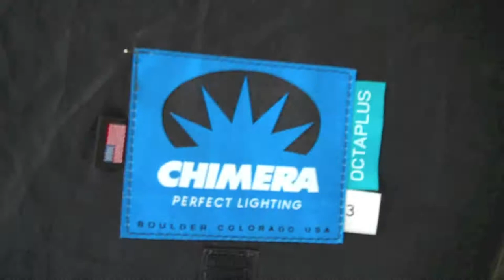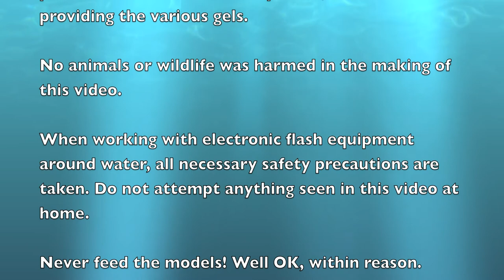Virgin Islands Photography Workshops, Behind the Scenes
A compilation of behind the scenes video from two Virgin Islands photography & model workshops. With over 32 USVI photo workshops completed since 2004, come join us and have fun while learning photography.